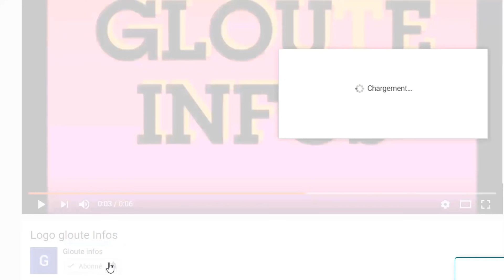Ouattara frappé par un Dilemme!Guillaume Soro annonce la date de sont retour a Abidjan!soro reagit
Ouattara frappé par un Dilemme!Guillaume Soro annonce la date de sont retour a Abidjan!